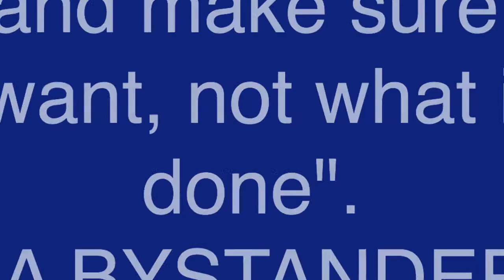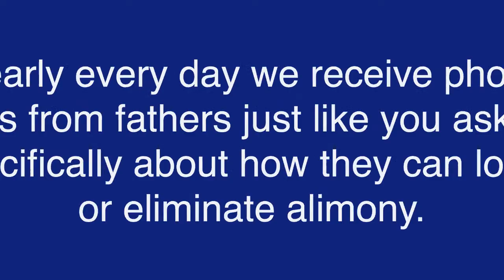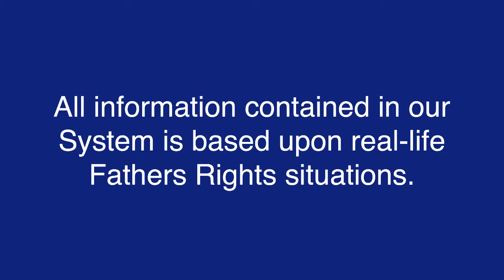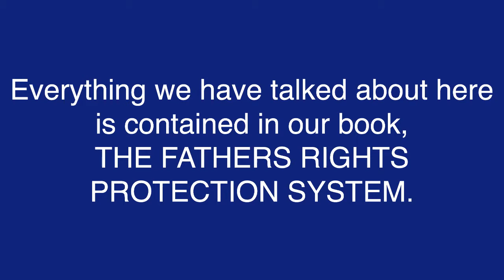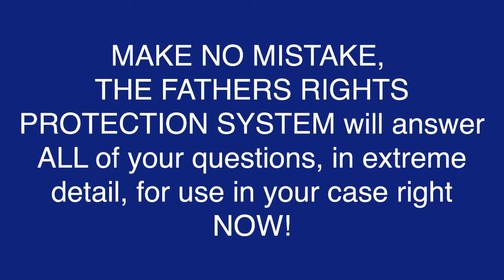Alimony Washington State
to order The Fathers Rights Protection System or The Audio Gold System.

Watch this video to discover the best information on alimony Washington state that I've found and I personally use. It's amazing and by far the best information on alimony Washington state out on the market today.